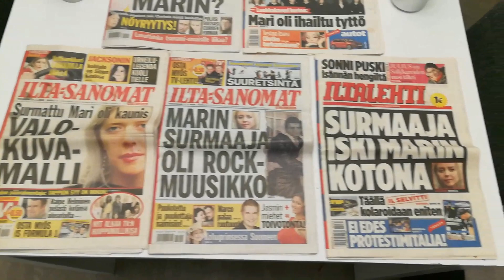Mari 2005, serkkuni, muistoksi...♥ (Helsinki, Mellunmäki.)